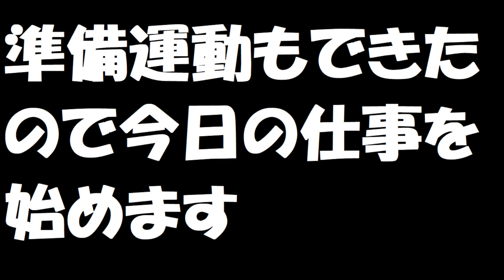【ルーティン】実録松本市30代会社員の日常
毎日ラジオ体操もしないし筋トレもしないし嘘だらけの日常
ごはんだけは一杯たべます！！